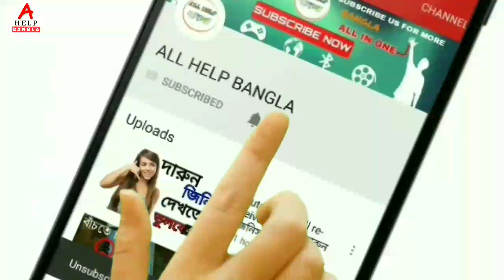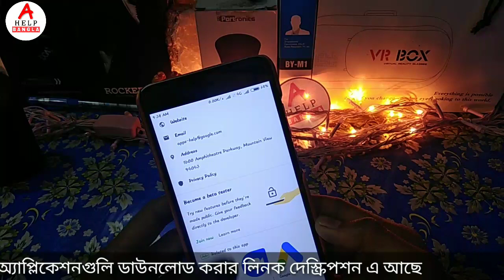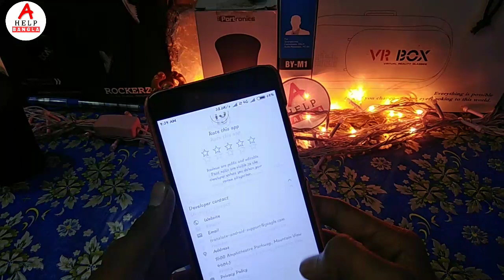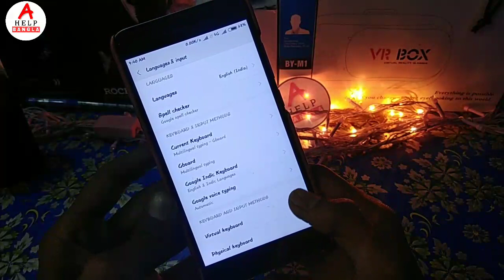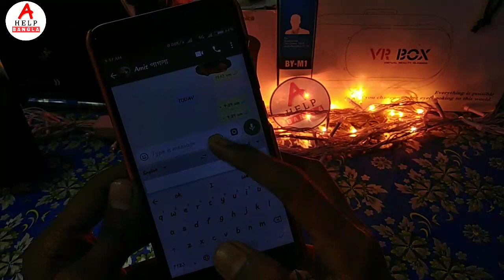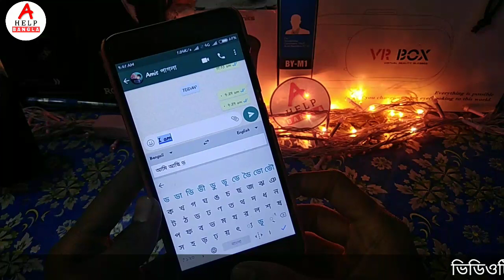বাংলায় লিখলে সেটা ইংলিশে লেখা হয়ে যাবে। Android mobile secret settings by all help Bangla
বাংলায় লিখলে সেটা ইংলিশে লেখা হয়ে যাবে।

 অ্যাপ্লিকেশন দুটি ডাউনলোড করতে এখানে ক্লিক করুন

Gboard.

Google translate.

bangla to english translation book,
translate bangla to english,
bangla translation
google translator,
learn,
lunguage,
english,
bangla,
learning english,
siktay hoba,
Google Translate apps bengali,
Google Translate apps review,
voice,
voice translate,
bangla voice typing,
how to learning english to android phone,
english learning cours
best Android settings,
best android secret settings,
android secret tips and tricks,
best mobile tricks,
gboard secret tips,
best mobile bangla tutorial,
best secret settings for android,
best bangla tricks,
android,
android tricks,
best bangla tips,
best bangla android tips
Gboard keyboard,
google keyboard,
English to bangla,
English conversation,
ইংলিশ না জেনেই ইংলিশে কথা বলতে পারবেন,
যারা ইংলিশ জানেন না,
ইংলিশ না জেনেই ইংলিশে কথা,
Android School Bangla,
English,
Bangla,

Subhrajyoti Biswas
subhrajyoti
Jyoti
subhra
Bhadra Chala
Acoustic Sangeet Bro's
all Bangla
allhelpbangla
Bangla tech
technical Jyoti
YouTube bangla

🙏🙏🙏🙏🙏🙏ধন্যবাদ🙏🙏🙏🙏🙏🙏